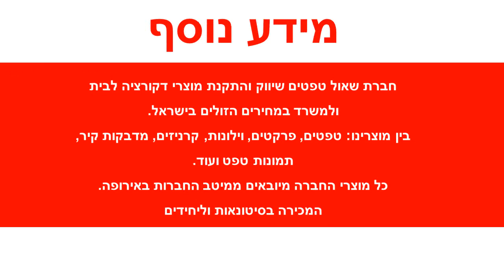טפט פסים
הטפטים מיוצרים על נייר איכותי במיוחד – מסוג ויניל,מידות הגליל : רוחב : 0.53 ס"מ אורך : 10 מטר רץטפטים באיכות גבוהה מאוד מתאימים לחיפוי קירות בסטייל : בבית,בחדרי שינה,בחדר עבודה,משרדים וכדומה. הדבקת טפטים משדרגת משמעותית כל חלל , מוסיפה ססגוניות , צבע , חום ושיק.ניקיון הטפטים מתבצע באמצעות מגבון לח.הזמנה מיוחדת של טפטים לא ניתנת לביטול או להחזרה .עלולים לחול שינויי גוונים קלים בין המוצר המופיע באתר למוצר בפועל בשל שינויי רזולוציות מסכים .המחיר אינו כולל שירותי הדבקה .ניתן לקבל שירותי הדבקה מקצועיים בתוספת תשלום .